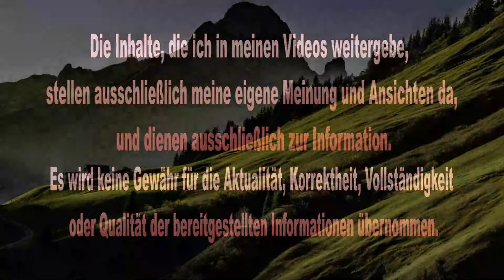Deinen eigenen schamanischen Weg gehen, einfach, praktisch und intuitiv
Du möchtest den schamanischen Weg gehen und suchst eine intuitive Anleitung. Du interessierst Dich für die schamanische Arbeit und suchst Vertiefung auf Deinem Weg. Du wirst so nicht zum Schamanen, aber Du wirst geschützt von den Naturwesen, Deine eigene Sicht auf die Dinge entwickeln.

Wenn Du Fragen hast zu Deinem schamanischen Weg, nimm gerne Kontakt

Die Inhalte, die ich in meinen Videos weitergebe, stllenausschließlich meine eigene Meinung und Ansicht dar und dienen ausschließlich zur Information und Inspiration. Ich übernehme keine Gewähr für die Aktualität, Korrektheit, Vollständigkeit oder Qualität der gegebenen Information. Der Nussknacker